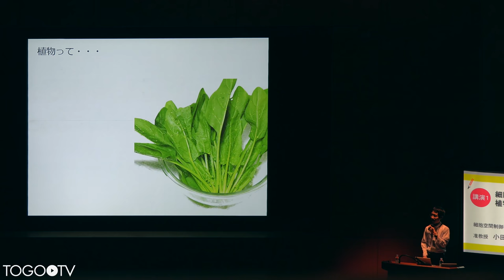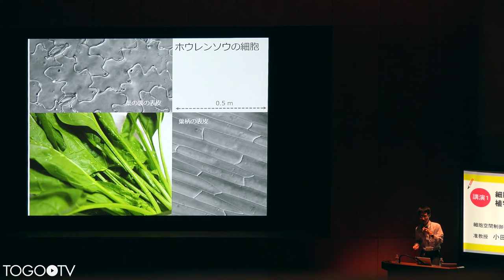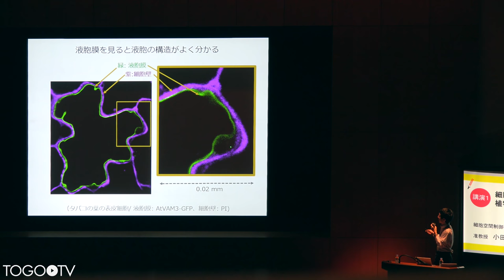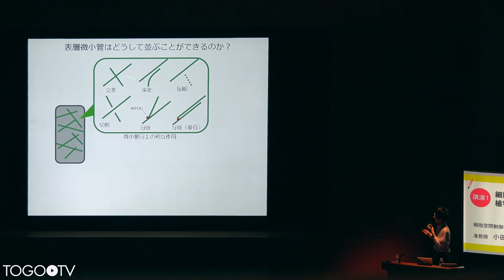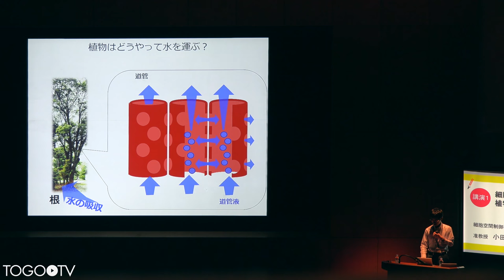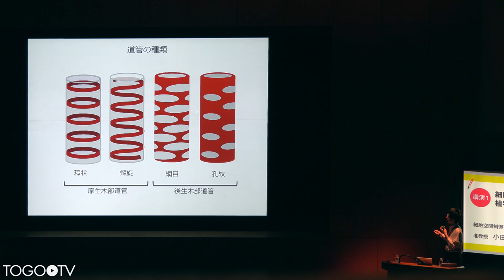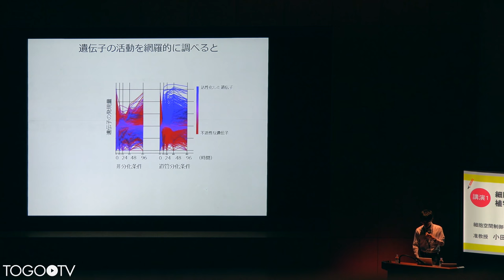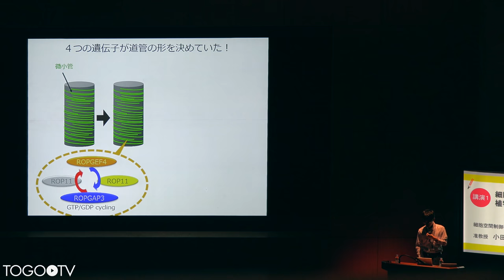【遺伝研公開講演会2016】細胞を見れば分かる! 植物の不思議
本日の統合TVは、2016年10月29日に開催された国立遺伝学研究所公開講演会2016から、国立遺伝学研究所 細胞空間制御研究室 小田 祥久 准教授 による「植物を見れば分かる! 植物の不思議」をお送りします。約22分です。

「野菜や果物、青々と茂る木々など、私たちの生活に欠かすことのできない植物はなぜこんなにも瑞々しく育つことができるのでしょうか? 植物の細胞を詳しく見るとその答えが分かってきます。 植物の細胞は実に沢山の水を運び、蓄える巧妙な仕組みを備えています。植物細胞の最新の研究成果をご紹介します。」

1. 細胞を顕微鏡で観察すると？〜 (0:00:35)
2. 液胞を見てみよう！〜 (0:04:00)
3. 植物細胞の形はどのようにして生まれるのか？微小管の重要性〜 (0:07:45)
4. 道管の役割、形成過程〜 (0:13:03)
5. 道管の種類〜 (0:14:20)
6. 道管を作る微小管〜 (0:17:29)
7. 表層微小管を壊すタンパク質を発見〜 (0:19:09)
8. 壁孔で働く3つの遺伝子を発見〜 (0:20:25)
9. 遺伝子操作で道管を作る〜 (0:21:17)